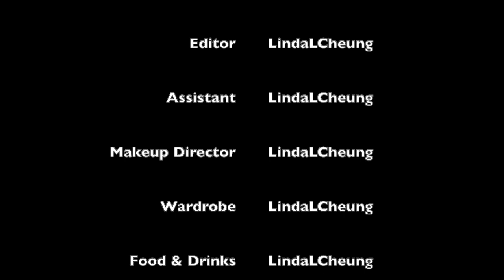CPT024 | EP088| INTERNATIONAL TRAVEL | CAPTAIN SCHIAVO X ARTANDHUSTLE - LINDALCHEUNG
Why International travel is a Must.
What kind of wisdom didn’t you have ?
Personal development